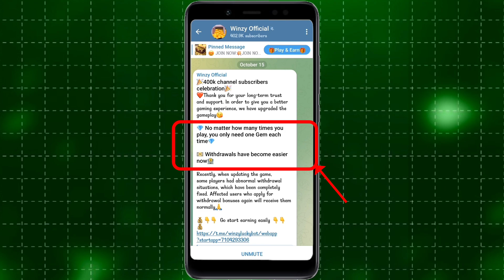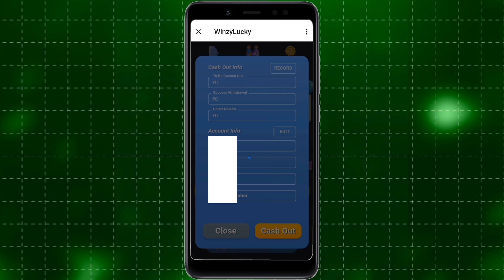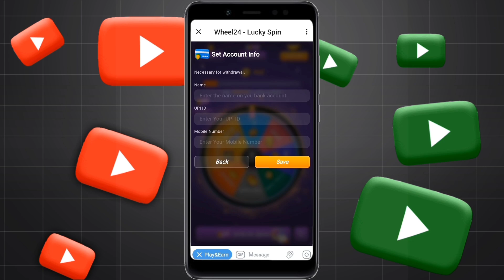Telegram earning bot | Telegram bot se paise kaise kamaye | New Earning App today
Solved Queries 👇

Telegram bot se paise kaise kamaye
Telegram bot earn money
Telegram earning bot
Telegram bot ka use karke paise kaise kamaye
Telegram bot se paise kaise earn kare
How to earn money online
How to make money from telegram
How to make money from telegram bot
Telegram bot se earning kaise kare
WinzyLucky telegram earning bot
WinzyLucky Bot New Update Earn Money
Refer and earn bot

              For More Earning Tips